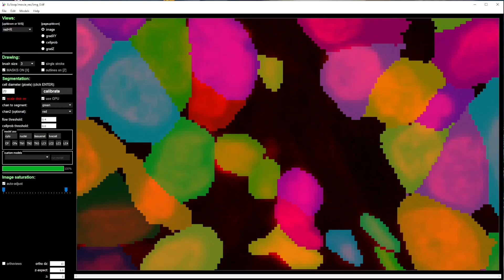Cellpose2: human-in-the-loop model training (2x speed)